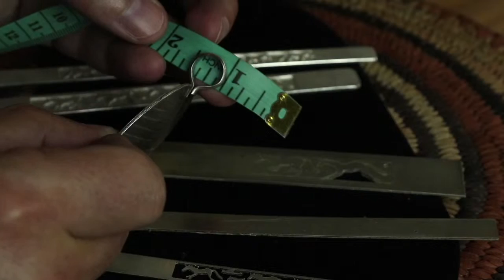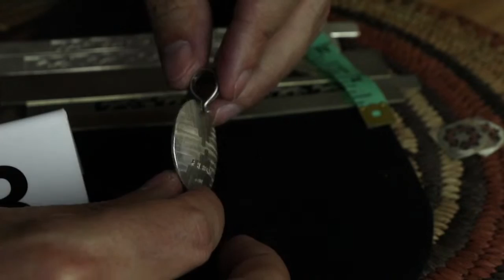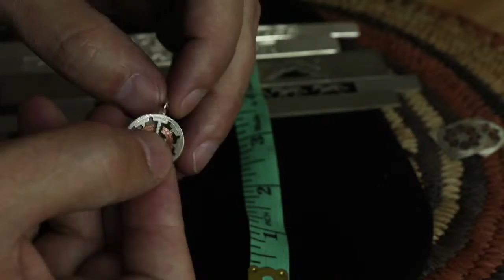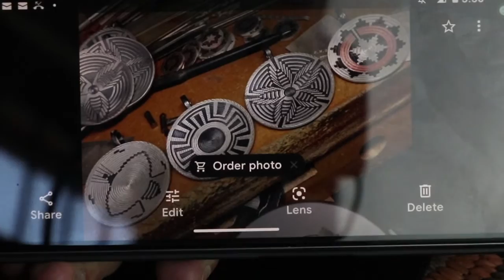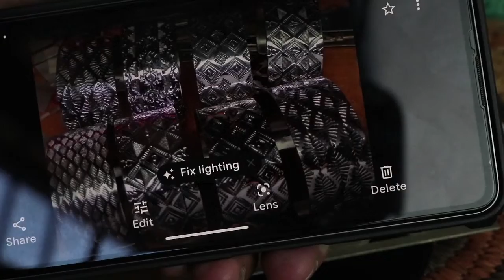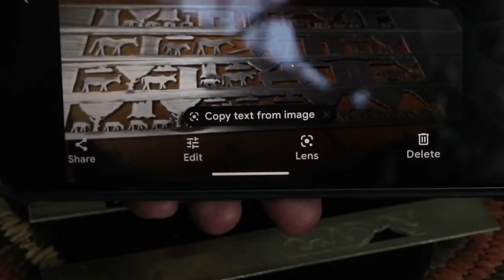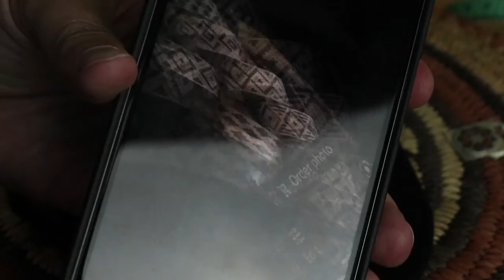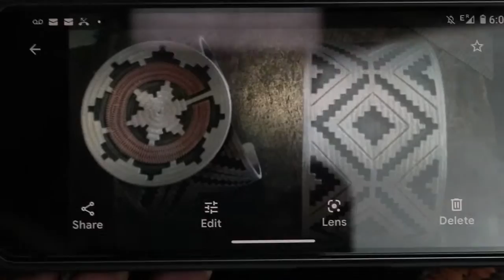T.SKIES DIGGING DEEP I Storyteller Overlay Artist Roland Begay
Welcome to the T.Skies Digging Deep Show, brought to you by the T.Skies Jewelers Initiative, a 501c3 that raises monies for our K.I.T.A. Scholarship (Keeping Indigenous Traditional Alive) for Native American students pursuing a bench jewelry certificate.

Live, every other Wednesday, we introduce you to a local artist, leader or professional about the topics impacting our culture & community.

Roland Begay was born southwest of Gallup on the Navajo Nation.
Roland went to boarding school in Gallup and spent summers working on a ranch. He learned about horses and raised and trained barrel horses. He competed in rodeos for several years.
Roland's wife, Geneva, is a championship barrel racer.
He began silversmithing in 1974, and began working in the unique storyteller overlay style that has made him well known to Native American jewelry collectors the world over.
Begay creates scenes from Navajo life using an overlay technique in which he cuts out silver hogans, people, horses, corrals and other items you'd expect in a traditional Navajo setting.
He then solders them to a background of silver or gold. He also creates miniature Navajo baskets of silver and copper.
His work has won awards at the Gallup Intertribal Ceremonial and at the Heard Museum's annual show in Phoenix.

Love it so far? Every week on Tuesday, Thursday, Friday & Saturday we host live jewelry sales where we present different collections of Southwestern jewelry, locally handcrafted jewelry and genuine Native American jewelry from artists throughout New Mexico and the region.